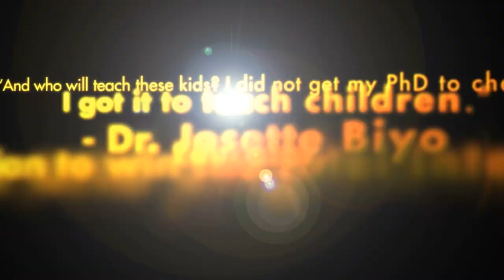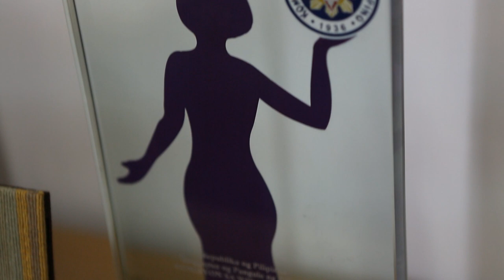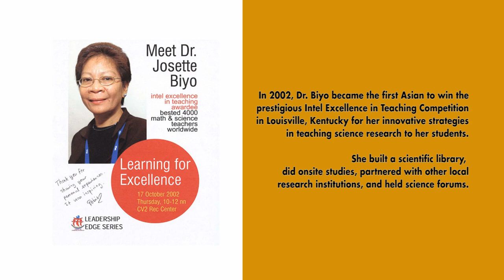Dr. Josette Biyo - DOST Science Education Institute (WonderWomen Video Series)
WonderWomen Champion Education for All. This is the story of world-class educator Dr. Josette Biyo, the first ever Asian to win the prestigious Intel Excellence in Teaching Competition in Louisville, Kentucky in 2002 for her innovative strategies in teaching science research to her students. Find out why the Lincoln Laboratory Aerospace Division of Massachusetts Institute of Technology named an asteroid after her.